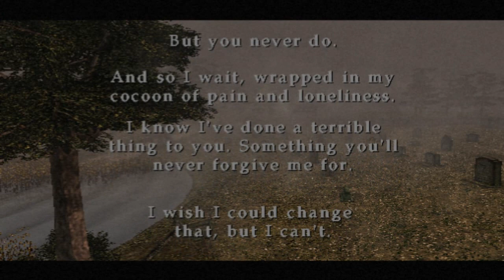Blue Plays - Silent Hill 2 [Blind] - #26 Finale 2/2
But sure you stay till the end. Some important stuff gets said.